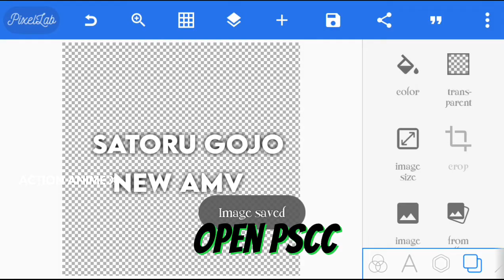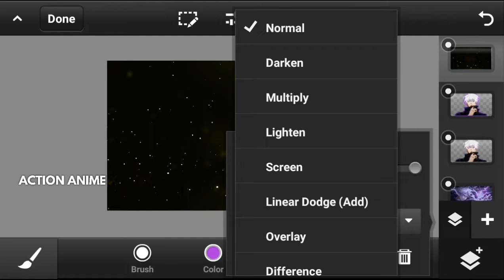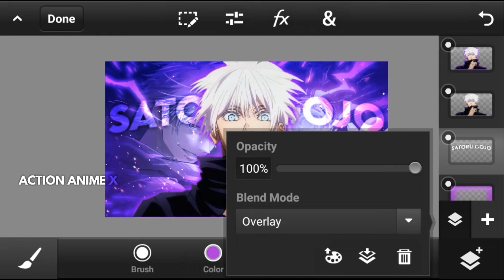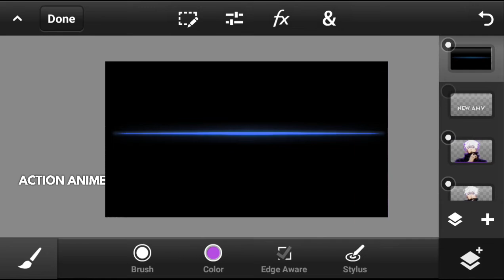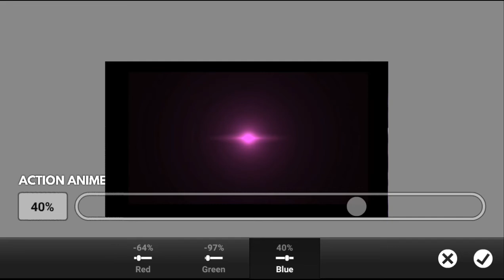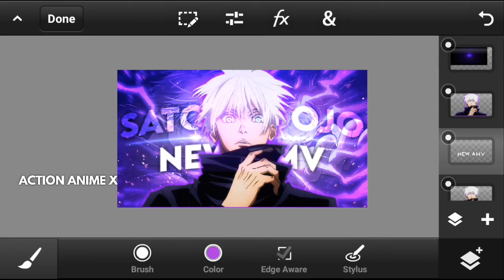How To Make Anime Thumbnail On Android | Pscc Tutorial.